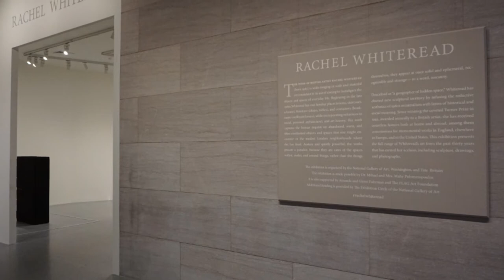Delicious! Alives Among The Dead World of Rachel Whiteread. September 23, 2018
Songs: Delicious! – Jim Backus.